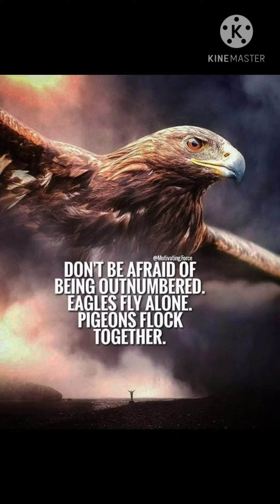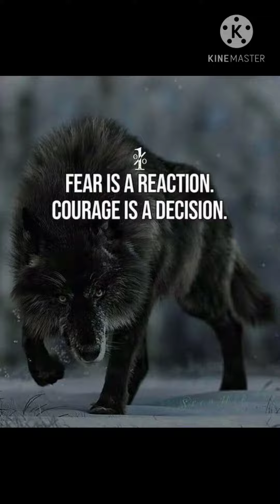Motivational pictures/passionate/ made with grovepad mobile app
It is an independent music channel.

Any youtuber can use this music by mentioning my channel in the description atleast.

I created this music and logos by my mobile.